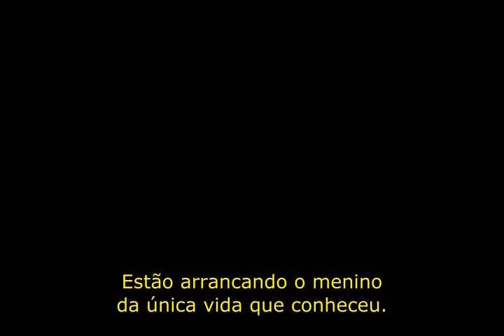De Coração Partido